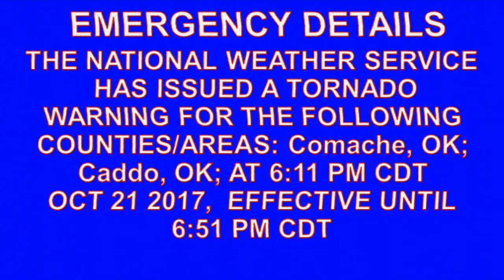Tornado Warning: Fort Still, OK.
From The Severe Weather Outbreak that occurred on the 21st of October. Four Tornadoes were confirmed as well, one which, notably, tore the roof off of a casino in a suburb of Oklahoma City, Norman.